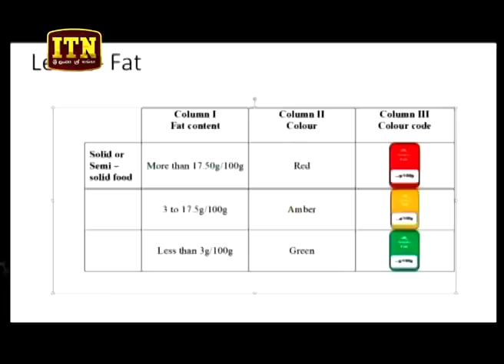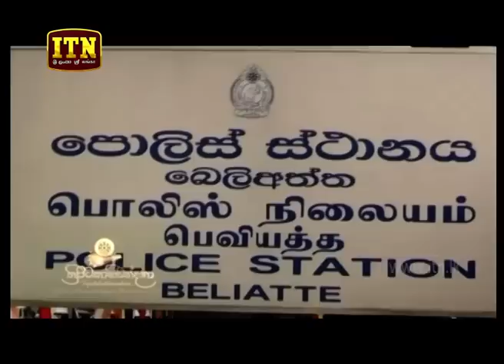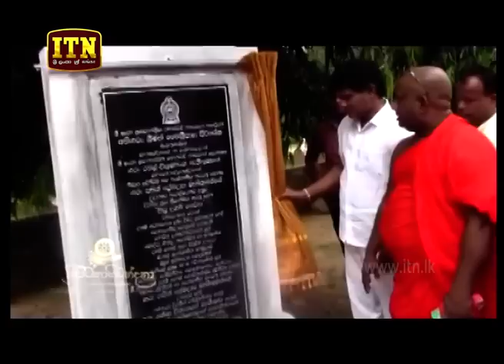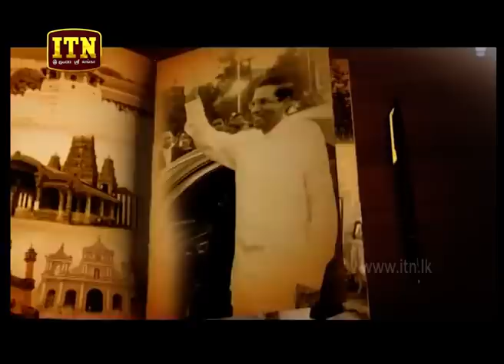ITN News 2019-03-17 | 06.30 PM